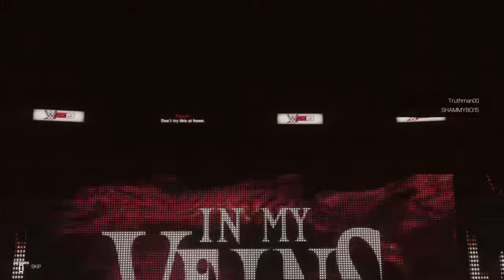INTL Presents: AM VICE - FOREVER Legacy - Omega Sakamoto vs. Shamon Anderson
This is where it all culminates. The Valkyrie. Tonight, we arrive at the beacon of competition. This is Forever: The Legacy. We honor. We celebrate. We compete. The Savior...Shamon Anderson. The Ghost Killer...Drake Trill. The Collector...Logan Ward. The most dominate faction in virtual pro wrestling history...the Legacy, takes on competition from all corners of Zoe Wrestling Alliance! With Invictus II just on the horizon, it has never been more clear...the Legacy is producing Hall of Fame laden performances, and set to end one of the most distinguished eras in virtual pro wrestling!

Night 3: The Dawning

Up next, in the final match of the Forever Legacy Tour, Shamon Anderson looks to seal a career defining, week long celebration, with a victory. Tonight, for the first time ever, Anderson steps into the ring with an unlikely adversary. Through the mist...comes Black Bear Warrior...Omega Sakamoto!